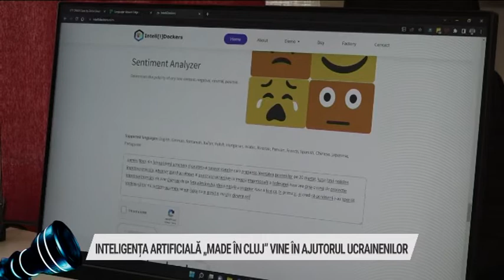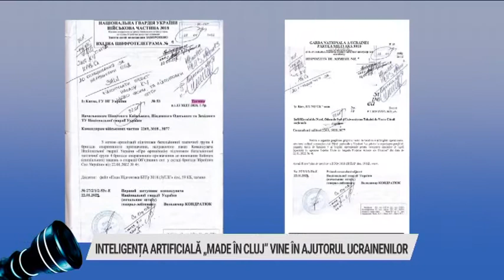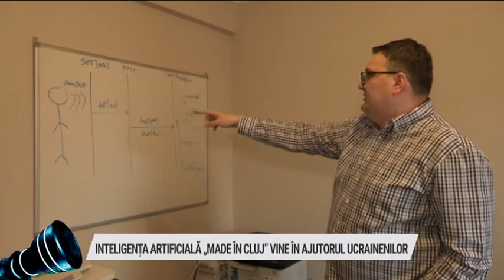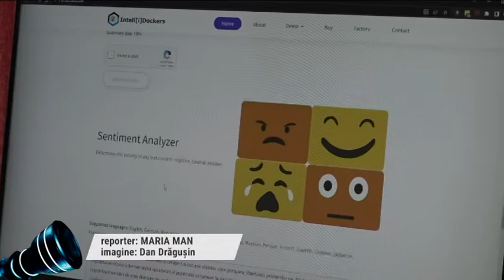PRIM-PLAN OBIECTIV din 11 aprilie 2022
Moderator: Ionel Lespuc
Producători: Ionel Lespuc, Radu Anghel
Invitati:
BOGDAN PIVARIU, primar, com. Florești, jud. Cluj
CRISTINA CIOBANU, manager agenție imobiliară
TEME:
PLANURILE CELEI MAI MARI COMUNE DIN ROMÂNIA
CLUJUL – CEL MAI SCUMP ORAȘ DIN ROMÂNIA
IMOBILIARELE ȘI RĂZBOIUL